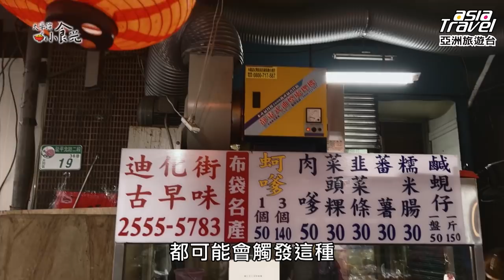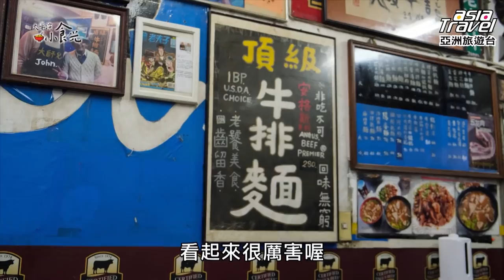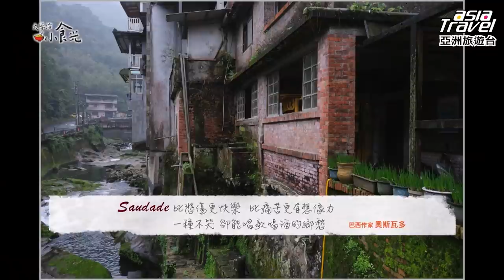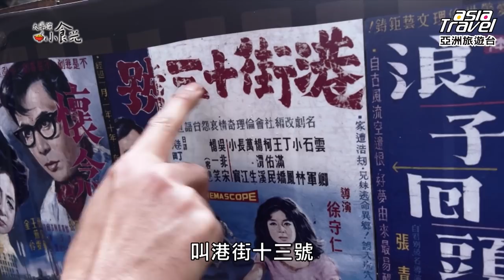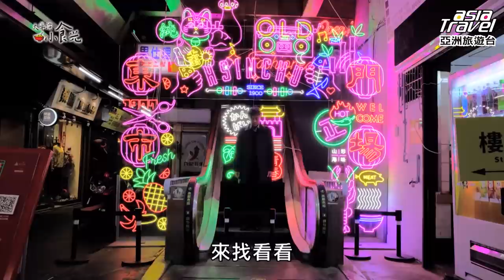全台私藏家鄉料理！大師兄銷魂牛肉麵、石碇山珍海味，尋找記憶中的美味【大導演小食光】EP5 陳偉導演 @asiatravel-tv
英文Nostalgia常常被翻譯為鄉愁，但其實它的意思不單只是字面上對於故鄉的哀愁，它真正是在傳遞對於那些「已經消逝的時光」的一種思念，對過往的依戀與惆悵。
在經過家門街口的那陣飄香，舌尖下牛肉那熟悉的餘韻，骨董店裡播送入耳的那首歌，將我們倏地拉回到人生中某段記憶的片刻，浸入情緒當中，回憶如河水般湧現，彷彿當年場景在此刻重建，正是心理學著名的感官記憶。嗅覺賦予食物味道，給記憶帶來情感，並將我們彼此聯繫起來。
法國作家普魯斯特在長篇巨著《追憶似水年華》內，被一塊瑪德蓮蛋糕浸入茶水裡的味道，喚起了童年在姑媽家的時光。而本集陳導走訪街頭巷尾、海港山城，以感官出發，尋找那些以滿懷Nostalgia的片段串聯起的人生故事，追尋記憶裡那股淡淡的鄉愁。